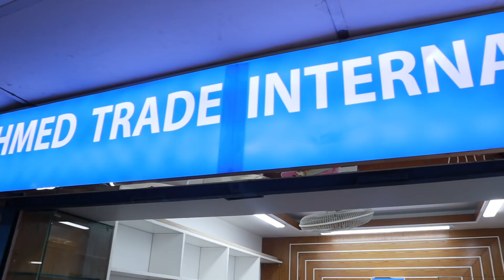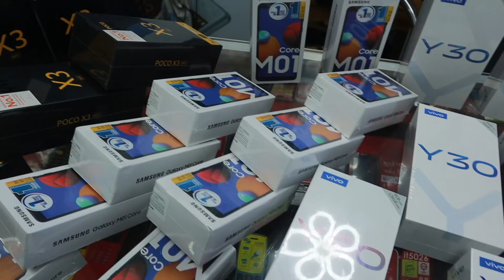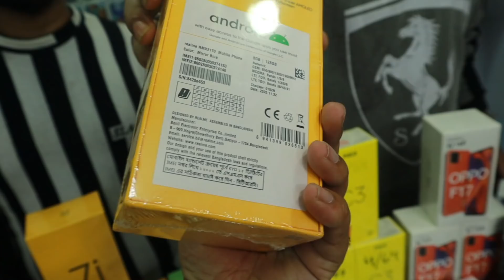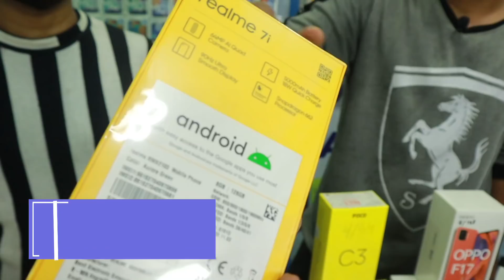বাংলাদেশে সবচেয়ে কমদামে অফিসিয়াল ফোন || All Latest Smart Phone Price in BD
বাংলাদেশে সবচেয়ে কমদামে অফিসিয়াল ফোন || All Latest SmartPhone Price in BD
Ahmed trade international
Motaleb Plaza 3rd floor, Shop 374, Dhaka

Inbox our FB Page: shorturl.at/bES19